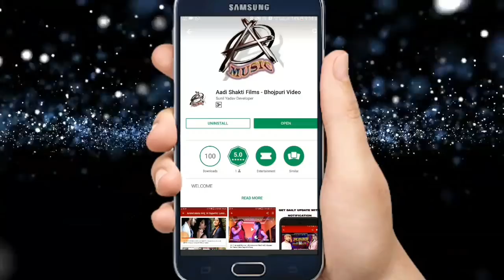Rani Thakur का New Bol Bam Song - E Dj Wale Dj Bajawa - New Kawar Song 2018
Singer - Rani Thakur
Lyrics -  Sunil Sagar
Album -   Raja ji deoghar nagariya